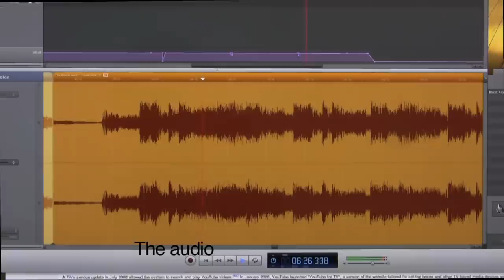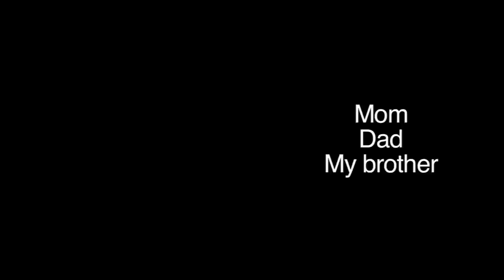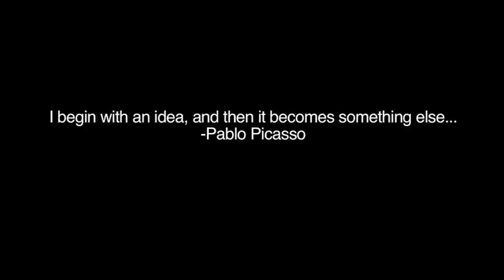Painting La Guernica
***Go with 720p instead of 1080p :)  The quality gets strange at 1080.***

This is a video I made for a Spanish project in Honors Spanish IV.  I painted Pablo Picasso's "La Guernica" and filmed myself doing it.  I took the video into Final Cut Pro and time lapsed it (with extra stuff).  Hope you enjoy it!

SONGS:
1. Kraddy - No Comply
2. Stephen Walking - Metropolis
3. Ephixa - Song of Storms
4. The Glitch Mob - Dream Within A Dream

HARDWARE:
Apple iMac

Camcorder
Canon Vixia HF100
with
Canon Wide-Converter WD-H37C 0.7x Camcorder Lens

Digital Camera
Nikon D70
with
Nikon DX AF-S NIKKOR 18-70mm Digital Camera Lens
Nikon AF NIKKOR 70-300mm Digital Camera Lens

PROGRAMS USED:
Final Cut Pro 7
Apple Compressor 4
Garage Band
Free YouTube to MP3 Converter
Windows XP Movie Maker